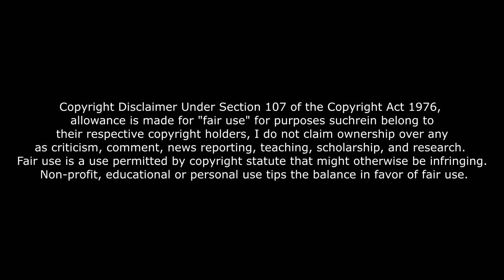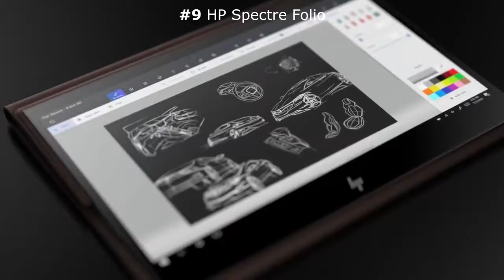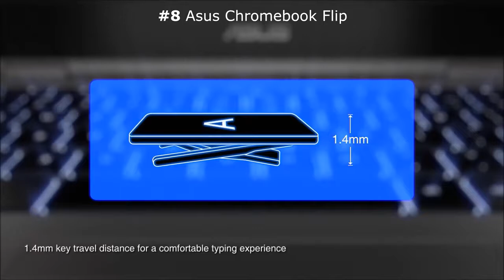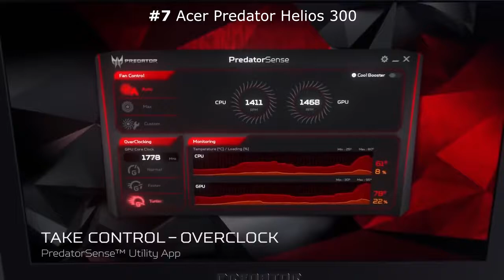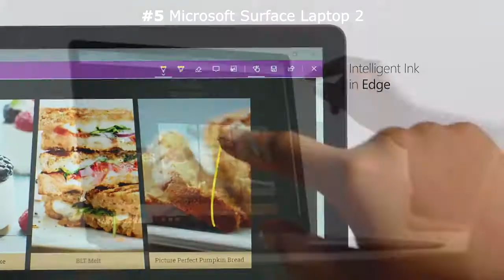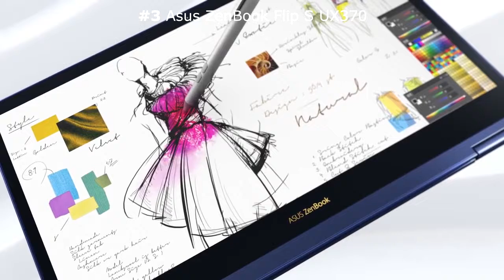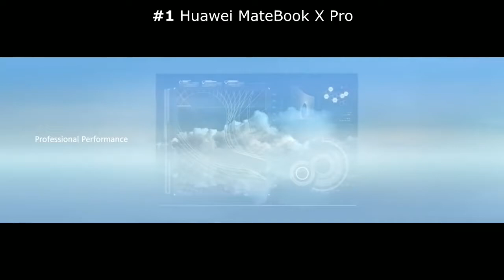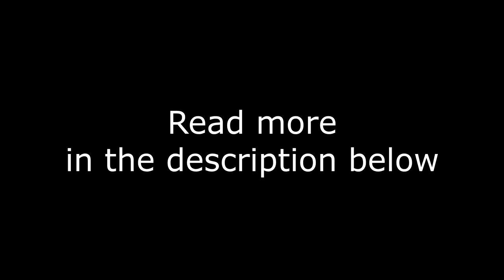Top 10 Laptops 2019-2020 | Top 10 Laptops with Price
The 10 BEST Laptops of 2019 in one video. You can find out more about these laptops in this description box. 👇👇👇
💻 1. Huawei MateBook X Pro: CPU:
8th generation Intel Core i5 – i7 | Graphics: Intel UHD Graphics 620 , Nvidia GeForce MX150 2GB GDDR5 | RAM: 8GB – 16GB | Screen: 13.9-inch 3K (3,000 x 2,080) | Storage: 512GB SSD -
💻 2. Dell XPS 13: CPU:
8th generation Intel Core i5 – i7 | Graphics: Intel UHD Graphics 620 | RAM: 8GB – 16GB | Screen: 13.3-inch FHD (1,920 x 1,080) – 4k (3840 x 2160) | Storage: 256GB – 1TB SSD -
💻 3. Asus ZenBook Flip S UX370:
CPU: Intel Core i7-8550U | Graphics: Intel UHD Graphics 620 | RAM: 16GB | Screen: 13.3-inch full HD touchscreen | Storage: 512GB PCIe SSD -
💻 4. MSI GS65 Stealth:
CPU: Intel Core i7 | Graphics: Nvidia GeForce GTX 1070 (8GB GDDR5X VRAM, Max-Q) | RAM: 16GB | Screen: 15.6-inch FHD (1,920 x 1,080) anti-glare, wide-view 144Hz panel | Storage: 512GB M.2 SSD -
💻 5. Microsoft Surface Laptop 2:
CPU: Intel Core i5 - i7 | Graphics: Intel UHD Graphics 620 | RAM: 8GB - 16GB | Screen: 13.5-inch PixelSense (2,256 x 1,504) | Storage: 128GB, 256GB, 512GB or 1TB SSD -
💻 6. Dell XPS 15 2-in-1:
CPU: Intel Core i5-i7 | Graphics: Radeon RX Vega M GL Graphics with 4GB HMB2 Graphics Memory | RAM: 8GB | Storage: 512GB PCIe SSD -
💻 7. Acer Predator Helios 300:
CPU: Intel Core i7-8750H (Hexa core 2.2GHz) | Graphics: Nvidia GeForce GTX 1060 + Intel UHD Graphics 630 | RAM: 16GB DDR4 | Screen: 15.6-inch, Full HD | Storage: 256GB SSD -
💻 8. Asus Chromebook Flip:
CPU: Intel Pentium 4405Y – Intel Core m3-6Y30 | Graphics: Intel HD Graphics 515 | RAM: 4GB | Screen: 12.5-inch, FHD (1,920 x 1,080) LED-backlit anti-glare | Storage: 32GB – 64GB eMMC -
💻 9. HP Spectre Folio:
CPU: Intel Core i5-8200Y - Intel Core i7-8500Y | Graphics: Intel UHD Graphics 615 | RAM: 8GB – 16GB | Screen: 1,920 x 1,080 | Storage: 256GB SSD -
💻 10. Dell Inspiron 15 7000 Gaming:
CPU: Intel Core i5-7300HQ (quad-core 2.5GHz) | Graphics: NVIDIA GeForce GTX 1050 Ti with 4GB GDDR5 graphics | RAM: 16GB | Screen: 1,920 x 1,080 | Storage: 256GB SSD + 1TB HDD
*Copyright

top 10 laptops in india,
top 10 laptops brands,
top 10 laptops company in India,
top 10 laptops 2019
top rated laptops 2019
top 10 gaming laptops 2019
top ten laptops 2019
best laptop top ten reviews
top 10 best lenovo laptops
top 10 lenovo gaming laptops
top 10 best asus laptops
top 10 laptops for daily use
top ten performance laptops
top 10 low price laptops
top 10 portable gaming laptops
top 10 2 in 1
top 10 economical laptops
top ten reviews gaming laptops
top ten fastest laptops